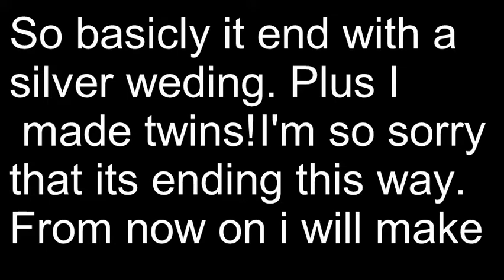The Marriage (Big dreams ep 3) - Final